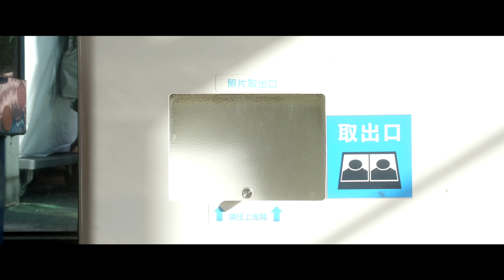《未命名》預告片 Unnamed Trailer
✨第十二屆關渡電影節-學生單元短片選F✨

美好週末的第一天，大家過得還好嗎？有沒有好好休息呢？
關渡電影節仍舊在馬不停蹄地準備中！
今天將為各位揭曉的是學生單元F的片單！

學生單元F的片單如下:
《青春劇烈物語》、《一見大吉》、《幾個畢業生》、《未命名》

📽第十二屆關渡電影節，歡迎來看電影！
▌影展時間｜10/16（五）～ 10/24（六）
▌地點：北藝大藝文生態館三樓電影院
▌免費入場
▌持續鎖定最新消息